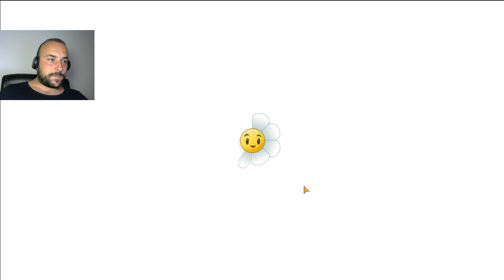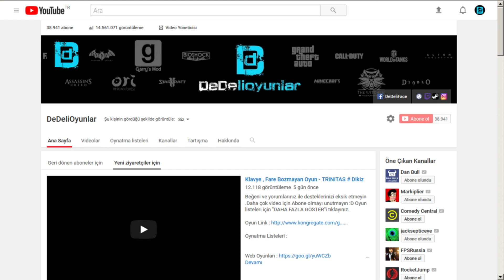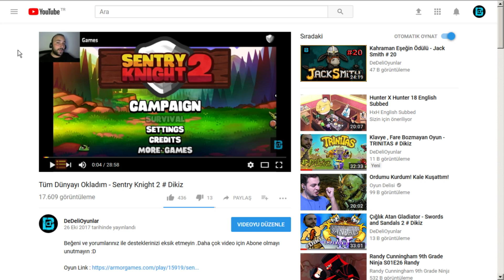KARA DELİK BİTKİSİ VE GİTARCI DEV - PLANTS VS ZOMBIES 2 # 58